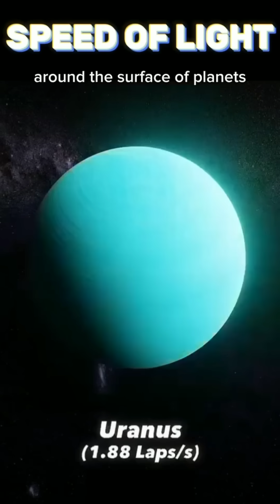The Speed of light and its impact on Earth 🌍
Here's a concise and clear description combining the speed of light and Earth:

"The speed of light is approximately 299,792 kilometers per second (about 186,282 miles per second), making it the fastest known constant in the universe. On Earth, light from the Sun takes about 8 minutes and 20 seconds to reach us, enabling life and powering our climate. Understanding the speed of light is essential in fields like astronomy, GPS technology, and physics, where it helps define distances across space and time."

Would you like a simpler version, or one tailored for a specific audience like students or general readers?